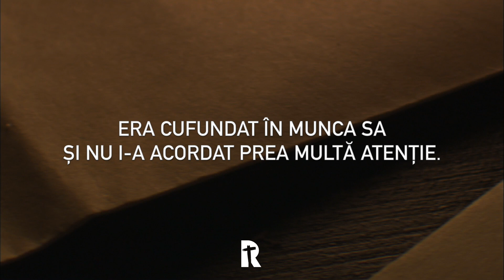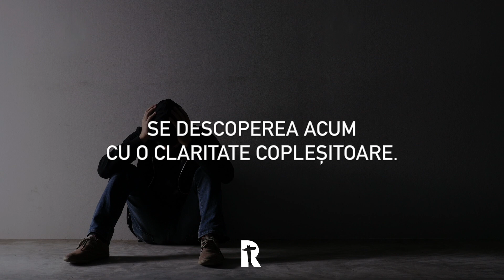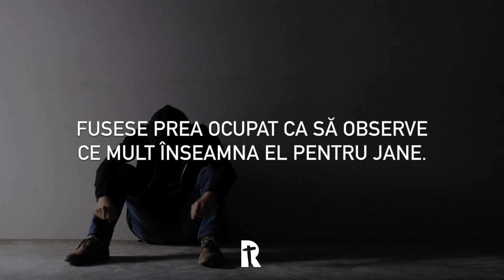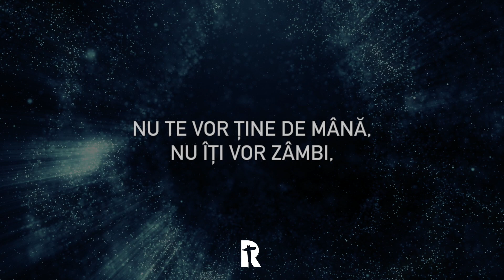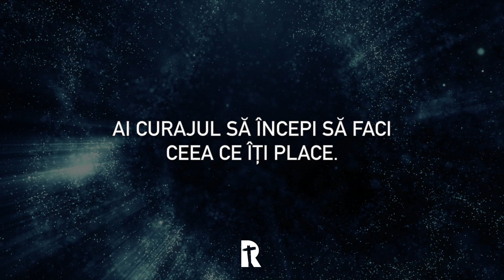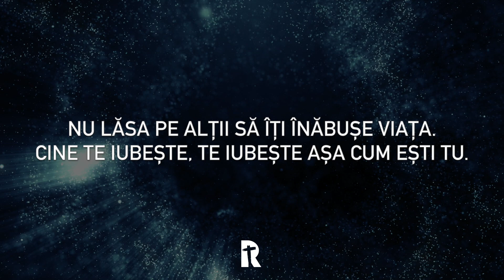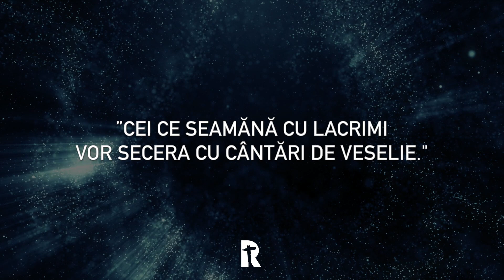Florin Ianovici - Trăiește fără regrete | Viața, ca atare... - Episodul 7